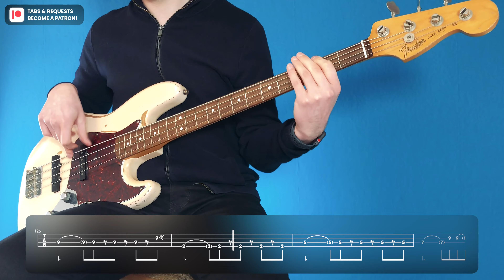MINIMUM BRAIN SIZE - King Gizzard & The Lizard Wizard | Bass Cover with Play Along Tabs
Bass cover of Minimum Brain Size by King Gizzard & The Lizard Wizard.

Timestamps & Song Structure:
0:00 - Intro
0:27 - Verse
0:51 - Chorus
1:33 - Verse
1:56 - Bridge
2:20 - Chorus
2:41 - Interlude
3:10 - Chorus
3:23 - Outro
4:03 - Recommended Videos

GEAR USED:

BASS:
Fender Flea Signature Jazz Bass

EFFECT PEDALS:
Zoom B3 Multi Effect Pedal

OTHER GEAR:
Strings (GHS Boomer Flea Sig .045-.105):

Software (Adobe Creative Cloud Subscription):